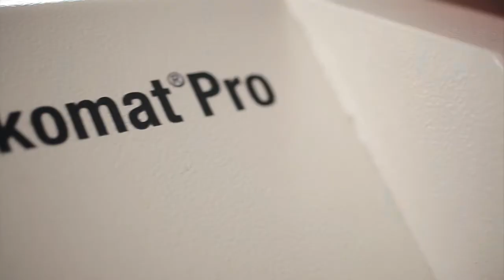Therapeuten über das Challenge Package